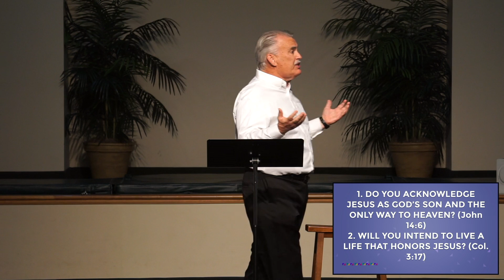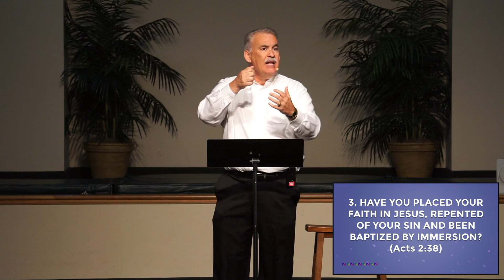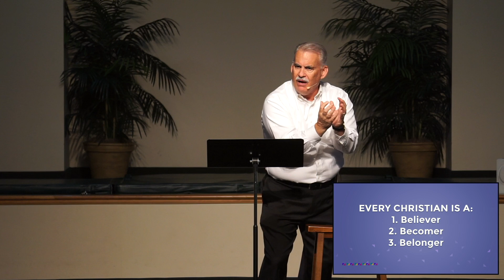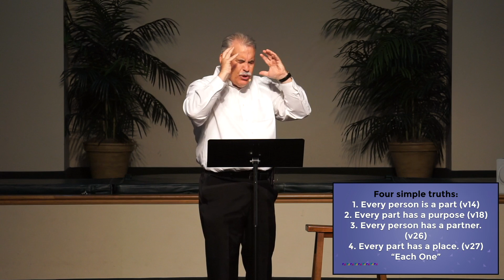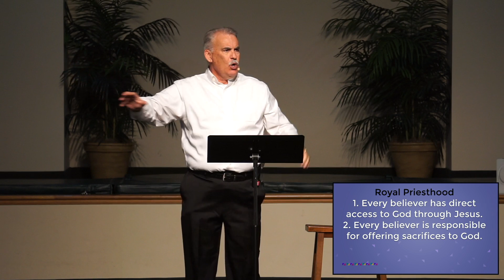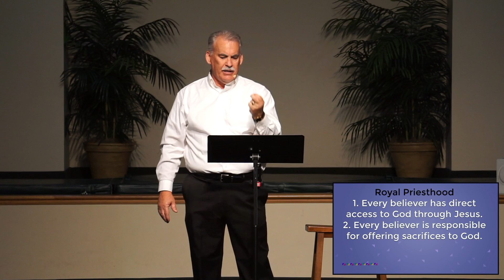"Membership Matters" (8.7.22)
"Membership Matters"
Dry Run Church Of Christ

Series: N/A
Theme: "Building A Life That Lasts" (2022)
Speaker: Mark Seevers (Senior Minister)
Main Scripture/Text: 1 Corinthians 12:12-20, 27

Mission: "To CONNECT with God and one another, to CULTIVATE our faith, to CONTRIBUTE our love."
Vision: "Loving People - Serving Community - Transforming Lives"

22336 State Route 73
West Portsmouth, Ohio 45663